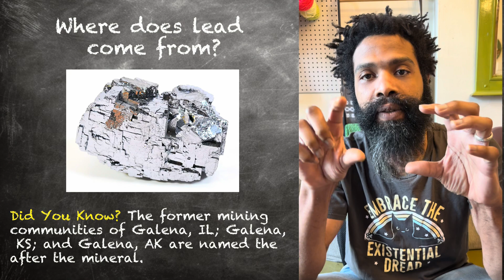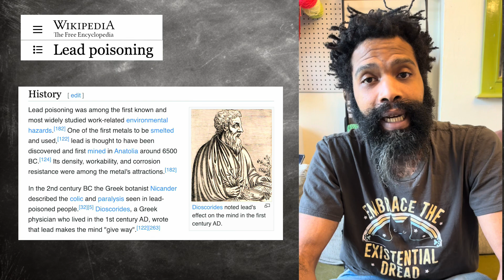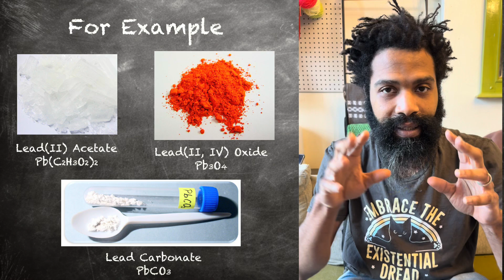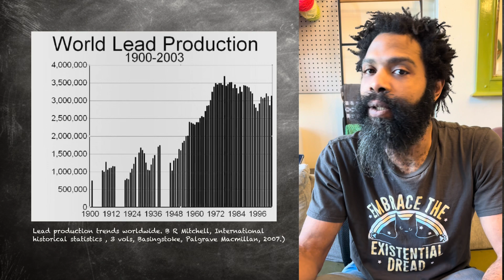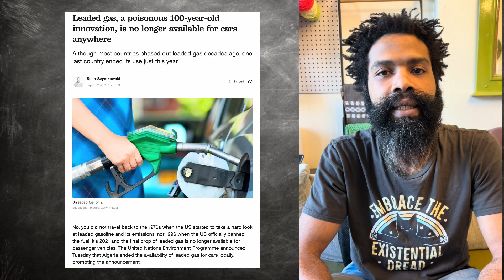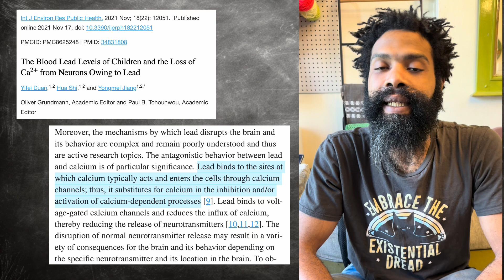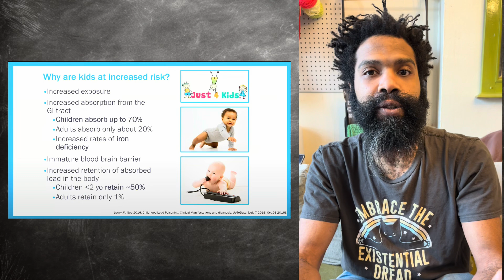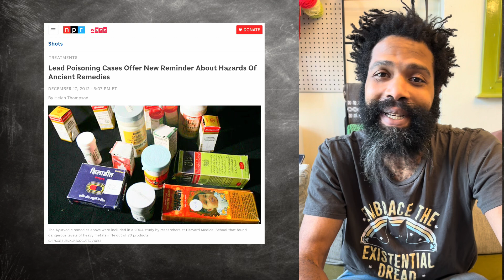Lead — Why Is It So Toxic?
Lead is one of those things humans have known was toxic for thousands of years. While use of lead in consumer products has been officially banned in the US for decades, people continue to get lead poisoning every year via imported goods, traditional medicines, and by virtue of living in an old home and/or city with municipal lead pipes.